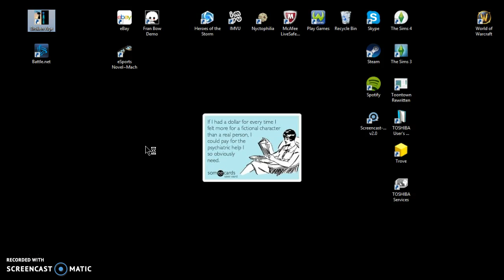I'M A CAKE??!!!~ Broken Age #1~ Cat & Goat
Hey guys, in this video we are playing a game called Broken age. It is a click and point game with two different character choices and you can swap between them mid-game.